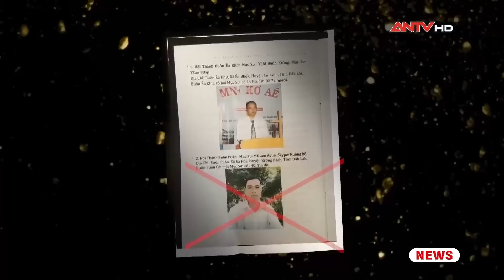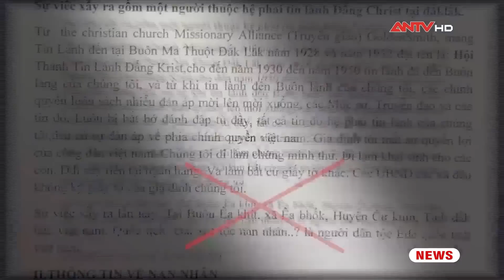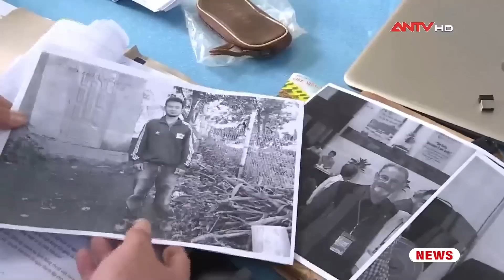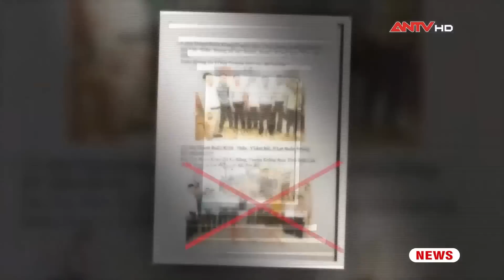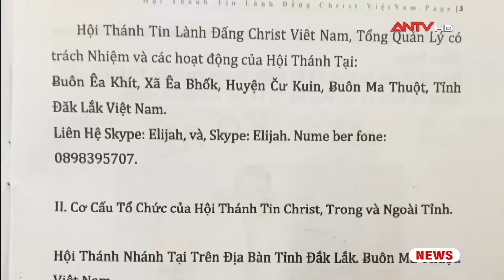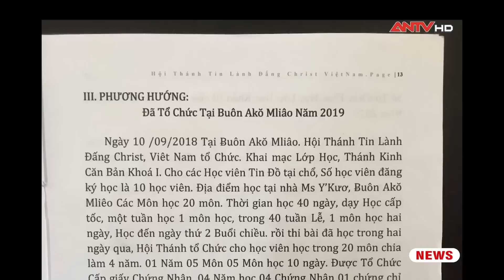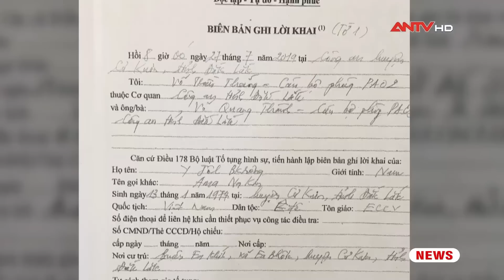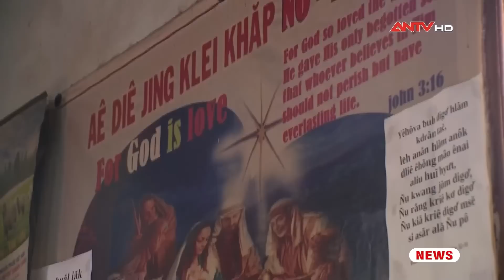Mưu đồ ly khai tự trị dưới vỏ bọc tôn giáo (P1) - ECCV sự biến tướng của tin lành Đêga | GNST | ANTV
ANTV | Góc nhìn sự thật | Qua từng thời kỳ, các thế lực phản động Fulro đã thực hiện những phương thức thủ đoạn hoạt động khác nhau. Nhưng dù là bạo động có vũ trang hay chủ trương tiến hành biểu tình bạo loạn thì chúng đều thực hiện cho 1 mưu đồ không thay đổi, đó là đưa Tây Nguyên trở thành khu vực ly khai, tự trị khỏi lãnh thổ Việt Nam. Lợi dụng niềm tin, tín ngưỡng tôn giáo của đồng bào, số đối tượng Fulro lưu vong móc nối, gieo rắc vào mảnh đất đại ngàn này những loại tôn giáo, tà đạo viển vông khiến không ít người khốn khổ vì mê muội tin theo chúng. Những năm gần đây, tiếp tục với vỏ bọc tôn giáo,  giáo hội tin lành Đấng Christ Việt Nam được Fulro lưu vong móc nối vào nội địa, hình thành tổ chức phản động bên trong.  Thủ đoạn và mưu đồ của các đối tượng như thế nào? Mời quý vị và các bạn cùng theo dõi trong chương trình Góc nhìn sự thật hôm nay!

Mời quý vị và các bạn xem thêm: Cuộc đọ súng ác liệt truy bắt tên sát nhân lì lợm ẩn náu trong rừng già Tây Bắc